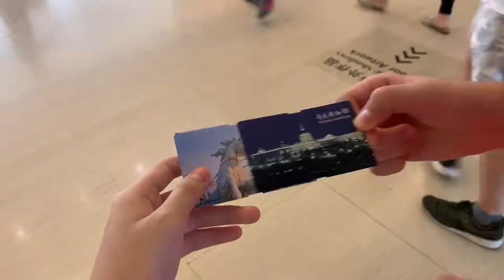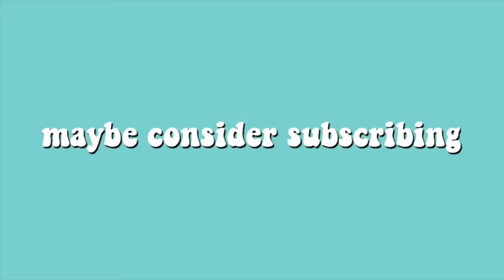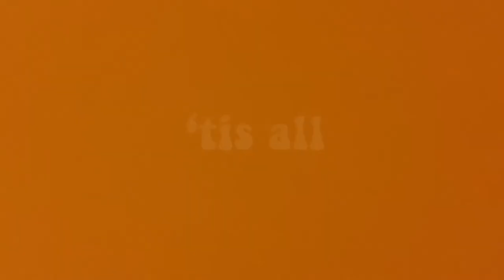and so it ends — the FINAL vlog in tainan (part 2) | chloe wang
in which i introduce you to our furry

if translations are needed: (🇨🇳 to 🇺🇸)
00:20 — “no, let me ask someone”
03:05 (background) — “take them out for shaved ice”
03:52 — “your leg, your leg, your leg! mocha’s leg!”  (he has a fractured leg ahaha)
03:55 (background) — mom: “take a bath” micah: “no”

thanks to the following creators going home wasn’t so bad 😗✌️
ryan little, “think about you” (no longer copyright-free)
saiko, “nomad”

🧚‍♀️ and this concludes our trip to tainan !!

about me:
age | 13
ethnicity | kor-tw
camera | iphone xr (hd•60)

song rec otd — “manta rays” by chloe moriondo